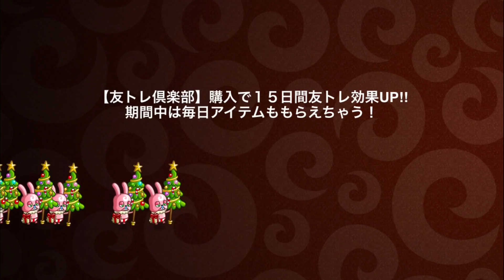#286【城ドラ】我が名はヴァルキリー！最強の盾にして最強の矛でもある！！【城とドラゴン|タイガ】